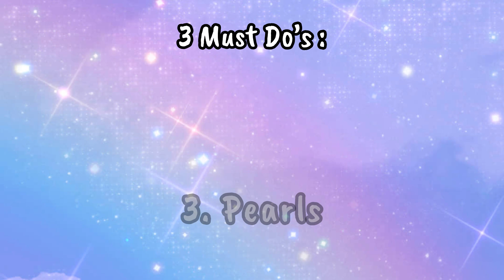Advice from AIIMSONIANS! 🌟 Must Watch before INICET! 🎯 All the Best! Their Take on PYQs, GT & more!📈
Hi Guys, I have tried to share small clips from the interviews I did with my juniors who are now studying their dream branch in AIIMS! 😍
Dr. Anwesha talks about PYQs & GTs, Dr. Rahul talks about importance of MCQs & shares a lovely message & Dr. Moonmoon talks about the exam day & how it’s one of the most important factor!
I’m sure you all will love it!
All the best for INICET!